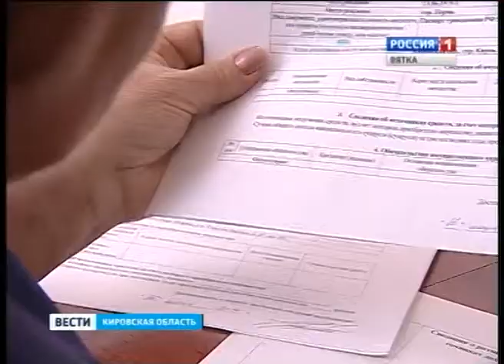Никита Белых первым подал документы в облизбирком (ГТРК Вятка)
Никита Белых подал документы в Избирательную комиссию Кировской области. И пока что это первое заявление от кандидата в губернаторы региона.